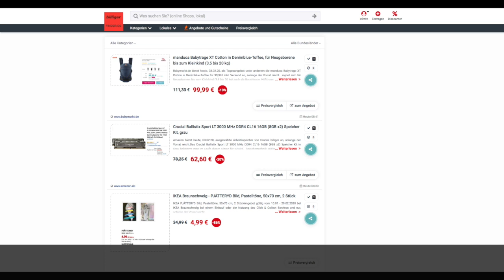Schnäppchen des Tages 03.02.20 - Crucial Ballistix Sport LT 3000 MHz DDR4 CL16 16GB Speicher Kit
Heute ist Schnäppchen des Tages - Crucial Ballistix Sport LT 3000 MHz DDR4 CL16 16GB Speicher Kit.